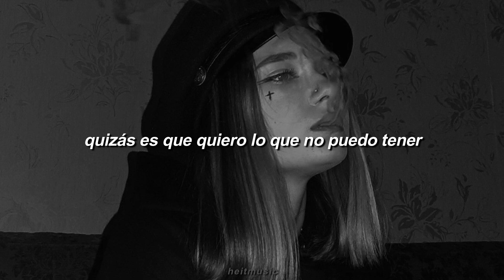no deja de doler verte con otra gente.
▬ Letra ▬
ayer intenté recapacitar
que el amor de la mente no es el de verdad
que todo lo idealizo y no me paro a pensar
que quizás lo que pienso no lo piensan los demás
y yo nos imaginé y te quise adorar
sin darme cuenta que tú no pensabas igual
ahora solo te odio y no te puedo ni mirar
para ocultar que te quiero aún más
quizás es que quiero lo que no puedo tener
pero aunque te tuviera no pararía de quererte
he intentado superarte
y no deja de doler verte con otra gente
sé que no me ves
y que no me piensas
y seguiré a tus pies
el día en que tú vuelvas

heitmusic ♪